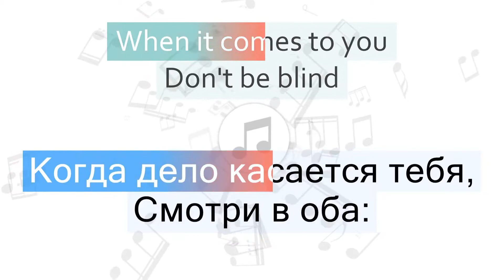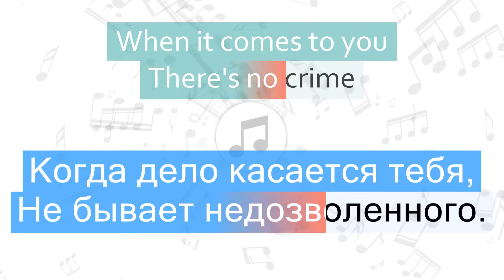David Guetta feat. JustinBieber - 2U Перевод песни На русском Слова Текст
Перевод песни David Guetta - 2U на русский язык
Песня 2U на русском
2U перевод на русский - Тебя
Видео перевода песни со словами
Песня David Guetta - 2U с переводом
David Guetta - 2U Lyrics Cover
Текст песни 2U и перевод слов
Караоке

Быстрый переход к нужной части песни:
1 часть - 00:06
2 часть - 00:22
3 часть - 00:38
4 часть - 00:43
5 часть - 01:05
6 часть - 01:21
7 часть - 01:28